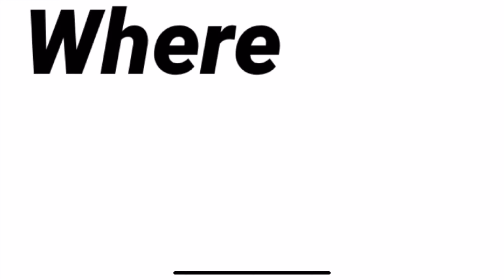Leaving Accra for the Ultimate Village Experience in Ghana , West Africa | Journey to Northern Ghana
I travelled from Accra to Tamale to start my Northern Experience of exploring Ghana village life. In this video, I catch a flight to Tamale and share my first impressions with you for my Northern Ghana experience.

This video is suitable for people in the diaspora and African Americans who want to see and know more about Ghana, Africa and real village life.

I have several other videos in playlists you'll certainly enjoy. Kindly check them out here...

ALL ABOUT GHANA (West Africa ) Africans in the diaspora & African Americans why relocate to Ghana (Africa )

Places to Visit & Things to do in Ghana / Africa - Tourist Attractions, Resorts